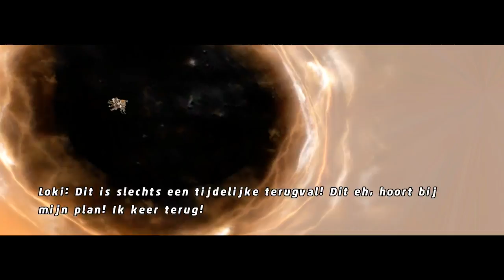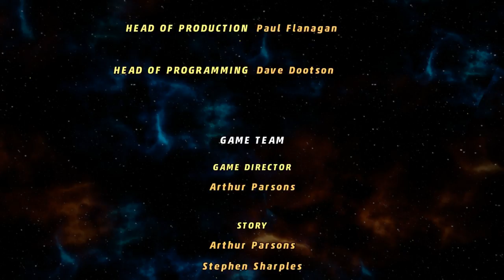gta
► Bedankt voor het kijken en vond je aflevering leuk?